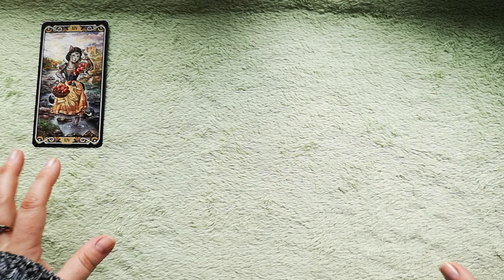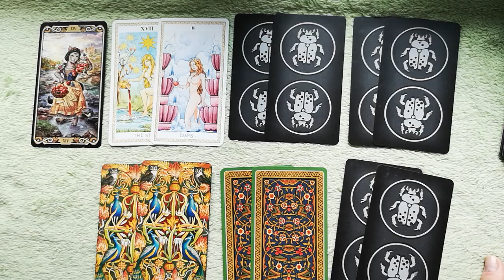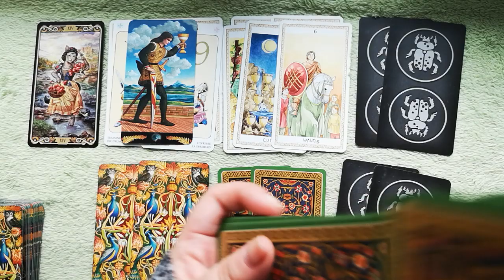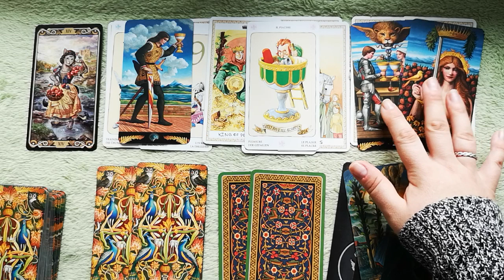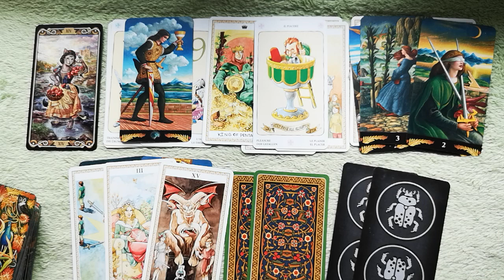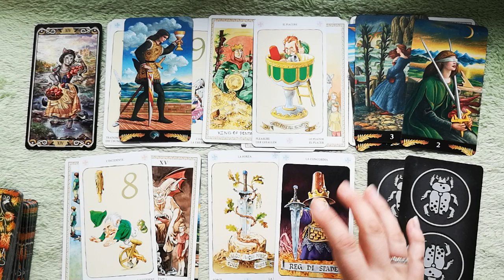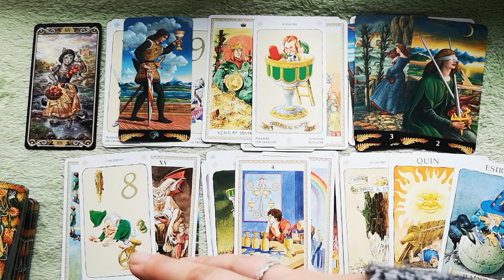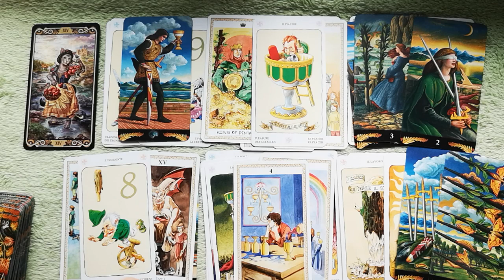YOUR LOVE IS BACK AND FINANCIAL SUCCESS SAGITTARIUS AUGUST TAROT FORECAST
*CURUOUS SPIRIT PACKAGE – pay $333 for $408 worth of readings: 12 houses reading+spirit guidance+abundance\money blocks reading+partner reading or new love for singles+general near future forecast+one 30 minutes reading for questions of your choice.

30 MINUTES reading: two-three questions reading\detailed relationship or job analysis \near future forecast for the next 3 months’ time (30-35 mins) - 44 USD
NEW LOVE reading month by month for the next 6 months for singles (40 -45 mins) - 55 USD
12 HOUSES SPREAD - a detailed analysis of all spheres of your life for a 1 year timeline. (1 hour) - 111 USD

I provide prerecorded readings. Please include your name and names of other people involved. Once I have completed your video reading (within 4 working days) I will send the link to the video via your email. Thank you!

**The decks I use:
Shadowscapes Tarot by Stephanie Pui-Mun Law
Classic Rider-Wait Tarot
The Black Cat Tarot
The White Cat Tarot
Lo Scarabeo Tarot
Pre-raphaelite Tarot
Cat tarot deck
Gnome tarot
Tarot Familiars

***Books to change your life.
Rich Dad, Poor Dad
Think and Grow Rich
Seven Habits of effective people